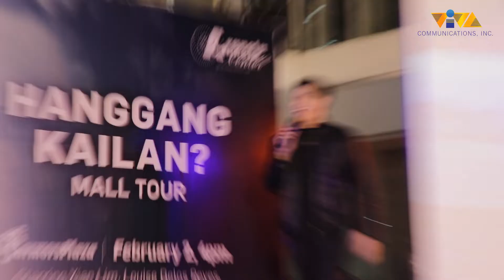Gab Lagman serenades the crowd with 'Ikaw Lang Ang Aking Mahal' (VST & Co.)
EXCLUSIVE:

This performance is part of Hanggang Kailan mall tour promotions in Farmers Market, Cubao last February 2, 2019.

Hanggang Kailan is a pre-Valentine movie, starring Xian Lim and Louise Delos Reyes. Now showing in cinemas nationwide!

From VIVA Films, BluArt Productions, and XL8  Productions, directed by Bona Fajardo.